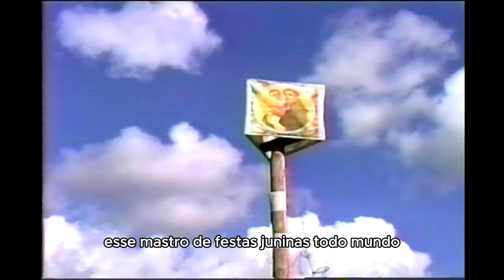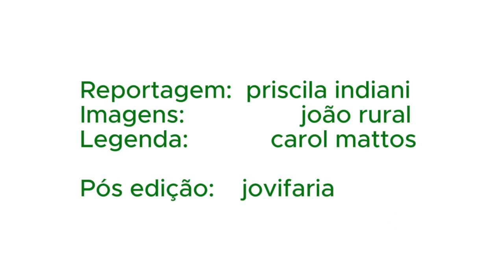FESTA JUNINA TRADICIONAL 1997